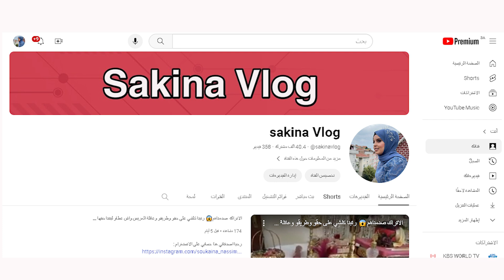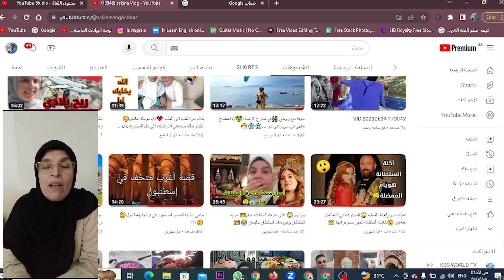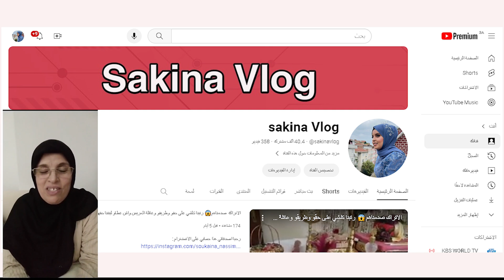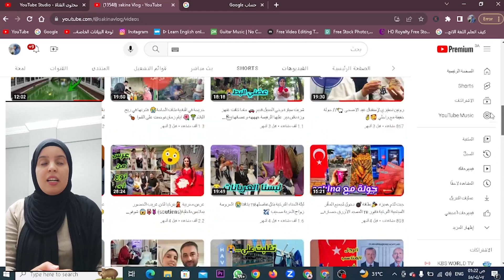احذروا⚠️رد فعل مغربية في تركيا بعد تهكير وسرقة قناتها واستعادة قناتها بعد التهكير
رد فعل مغربية في تركيا بعد تهكير وسرقة قناتها واستعادة قناتها بعد التهكير،سرقة قنوات اليوتيوب 2023 واسترجاع قناة اليوتيوب المسروقة ونسيان بيانات الدخول لحساب الجيميل وسرقة حسابات الجيميل وكيف تحمي قناتك من السرقة وكيفية استرجاع حساب الجيميل وكيفية استرجاع قناة اليوتيوب وكيف تحمي قناة اليوتيوب من السرقة وكيف تحمي جهازك وكيف تعمل بشكل أمن على السوشيال ميديا لان عام 2023 هو عام سرقة الحسابات والاستيلاء على الحسابات وماذا تفعل لو غيرت الهاتف ولا تستطيع الدخول لحساب الجيميل.الربح من اليوتيوب 2023 وكيف تأمن قناتك واسترجاع قناة يوتيوب مغلقة واسترجاع قناة يوتيوب محذوفة
طريقة تفعيل حساب جوجل ادسنس |كل ماتريد معرفته عن البين كود|طريقة طلب البن كود وتفعيل ادسنس
قائمة تشغيل برامج ومونتاج وغلاف وصور مصغرة
وسائل التواصل
قناتنا الجديدة على التليجرام
قناتنا الثانية على اليوتيوب
Youtube.com/Mohanysoliman2
او مراسلتنا واتس
الرد على أسئلتكم من خلال التعليقات والبث المباشر